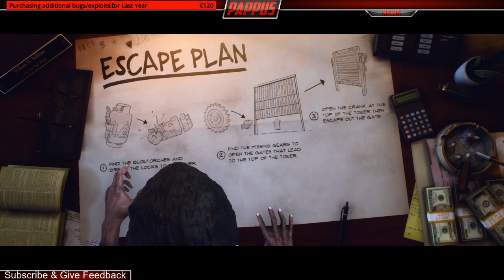Last Year - Houdini